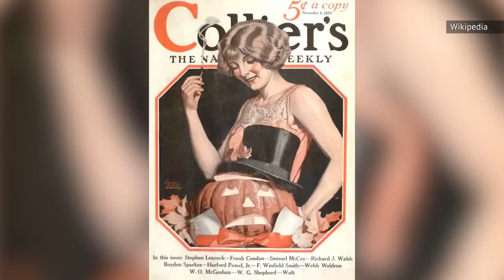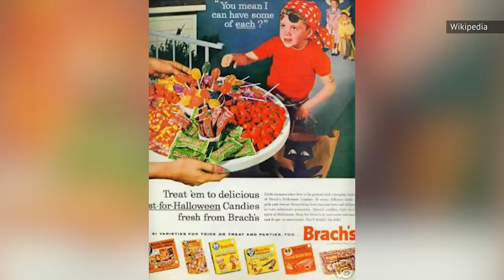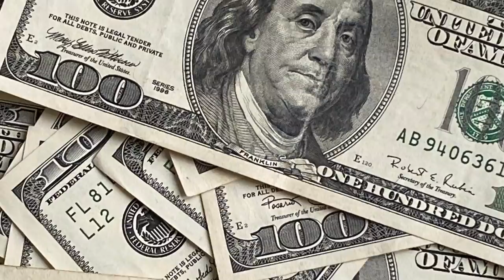The Messed Up History Of Halloween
Halloween has long been a favorite holiday for mischievous youths and candy-lovers alike, but there's more to this holiday than Snickers and carved pumpkins. Halloween has a long history filled with wild revelries and local destruction. As societal and cultural concerns have changed over the years, so has Halloween shifted back and forth between a supposedly sinister cause for concern and a family-friendly excuse to enjoy extorting candy from your neighbors. From its origin in ancient European pagan cultures to the relatively recent iterations of haunted houses and costume contests, this is the messed up history of Halloween.

Origins of Halloween | 0:00
The Jack-o’-Lantern | 1:09
Hiding from spirits | 2:23
Bats and black cats | 3:12
Trick or Treat! | 4:18
Haunted houses for tricksters | 5:08
World War II pauses Halloween | 6:12
Devil’s Night | 7:03
Apples and romance | 8:02
Trick or treating is extortion? | 9:06
Hell houses | 10:03